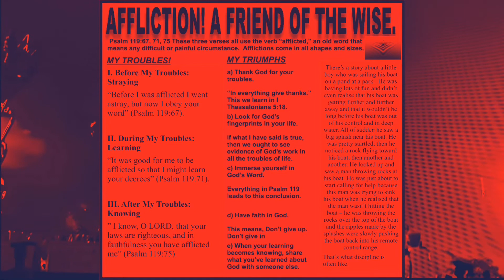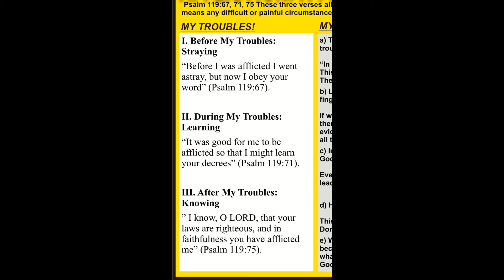The Brandon belief.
We can learn a valuable lesson from the tight rope walker Blandon and his wheelbarrow.

Getting in as he crosses the Niagara Falls is believing. Would you?